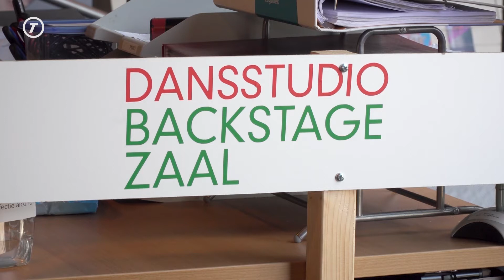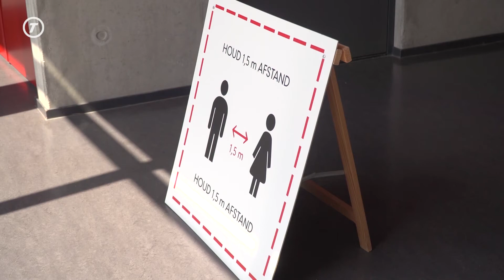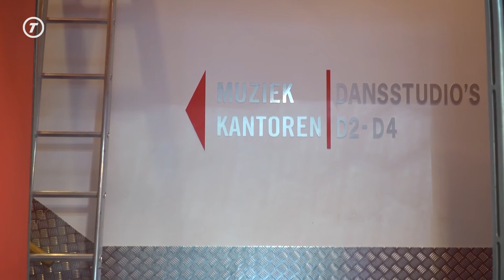Livestreams bij het Factorium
TILBURG – De zomer staat voor de deur en normaal gesproken is dat het moment waarop de cursisten van het Factorium het publiek tonen wat zij het afgelopen seizoen hebben gemaakt. De coronacrisis gooide dit jaar roet in het eten, maar het Factorium zou het Factorium zijn als hiermee niet creatief werd omgesprongen, het resultaat: Tilburg Talent Night.